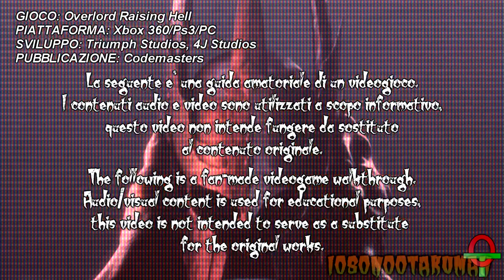Overlord: Raising Hell (ITA)-48- L'Abisso teatrale di Notteperenne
Il padrone di questi abissi ha allestito un palco e organizzato una tragicommedia eterna tra gli elfi deceduti e gli Spettri.
L'Overlord vuole dare il proprio contributo, aggiustando il "Terrore" per il terzo atto.

N.d.O: Nel caso no abbiate letto l'annotazione, il gioco mi si è bloccato quando sono entrato nell'Abisso, e visto che non si possono ricaricare partite precedenti, sono entrato in seguito con un altro gruppo di Serventi, per non perdere le animazioni avvenute prima.